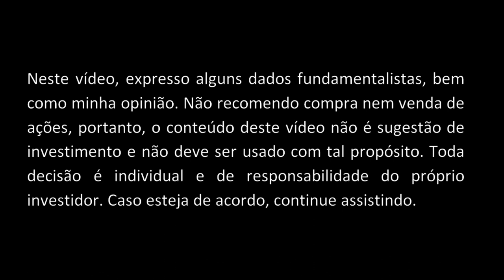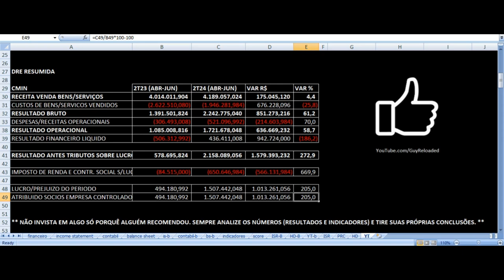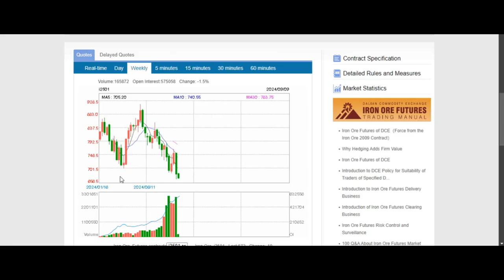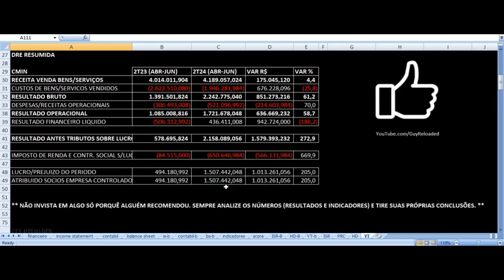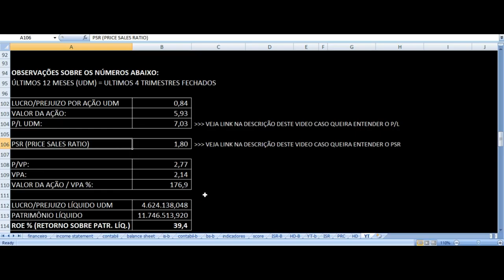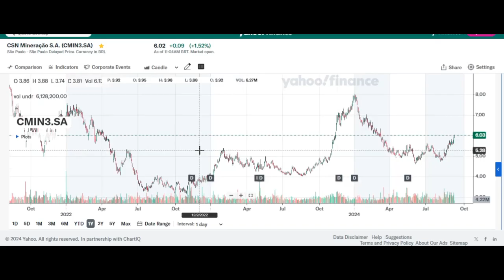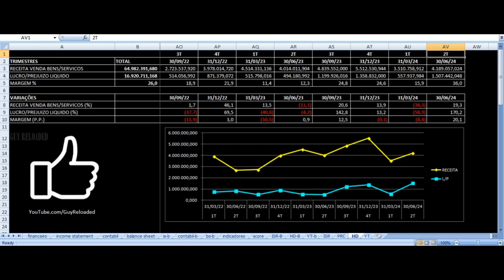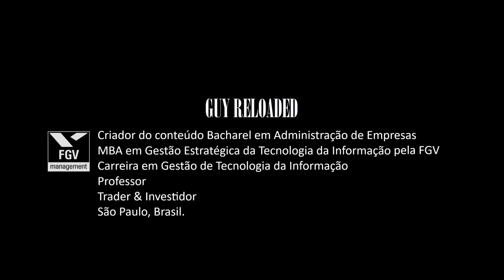CSN Mineração - Resultados 2T24 2024. Vale Investir Nas Ações CMIN3 ? Análise Fundamentalista